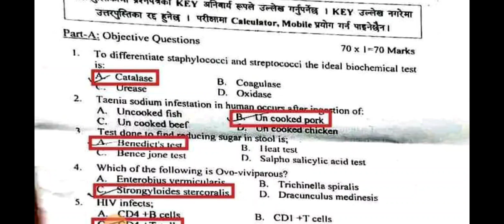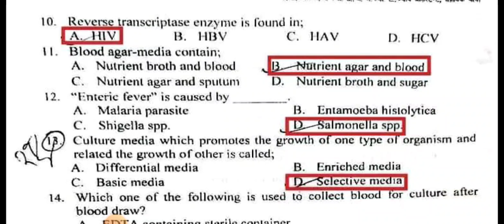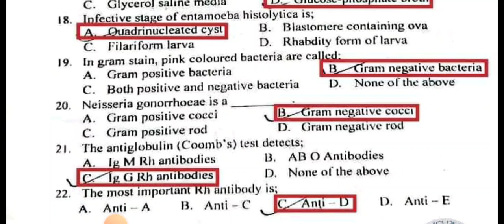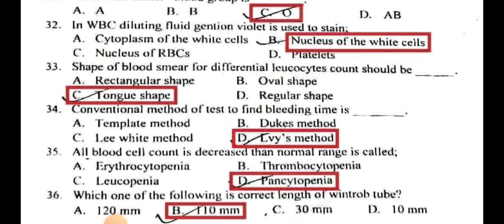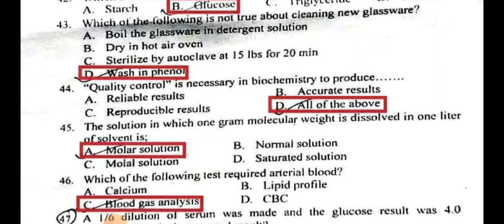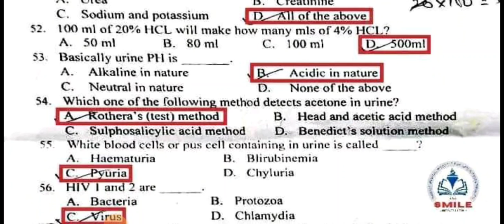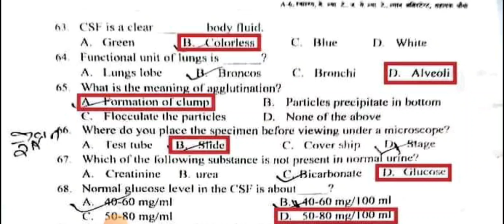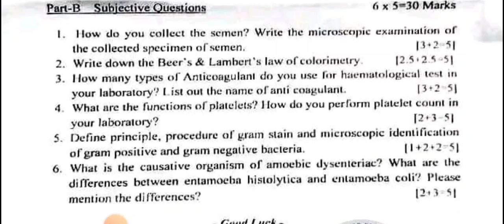Lab technician and Lab assistant 70 mcq Model Question🔴Nhpc License And Loksewa Aayog Model Question